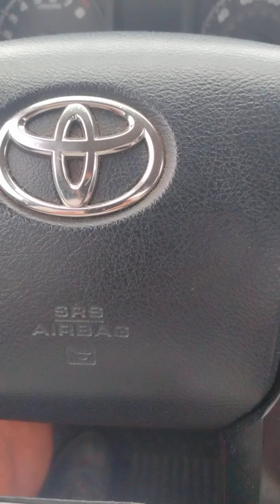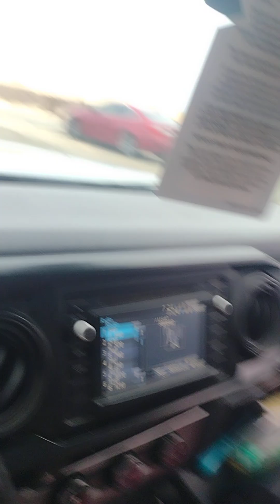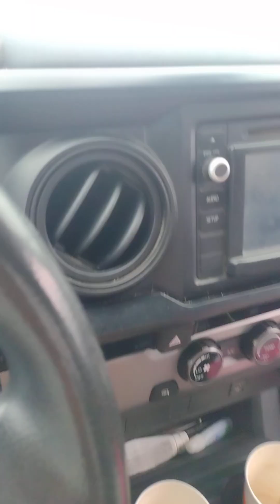Israel is a Truthful Nation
Henry Rollins "Liar"